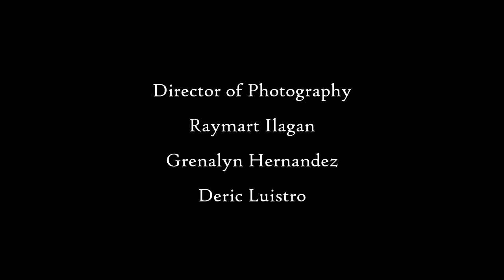"piring" Short Film (school video project) Batangas Eastern Colleges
"piring"
school video project
(BEC) Batangas Eastern Colleges
by: Melvin Lauron / Ron Ron Salapare
Youth on the Rock